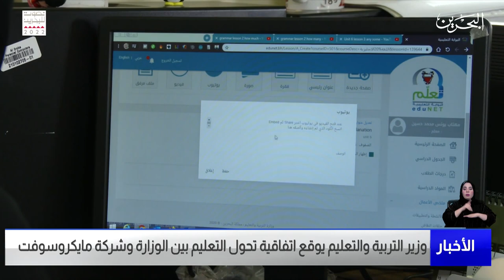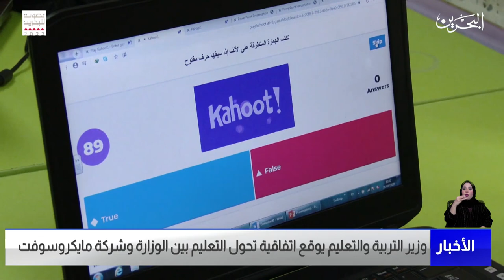البحرين مركز الأخبار : وزير التربية والتعليم يوقع اتفاقية تحول التعليم بين الوزارة وشركة مايكروسوفت